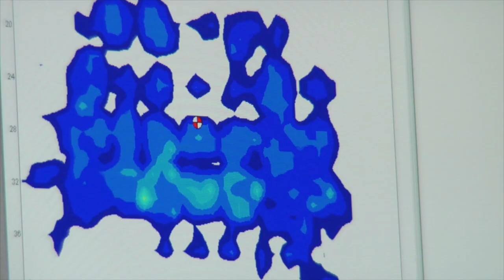Desafío 5. Cerebro